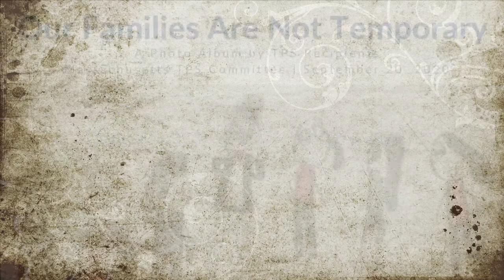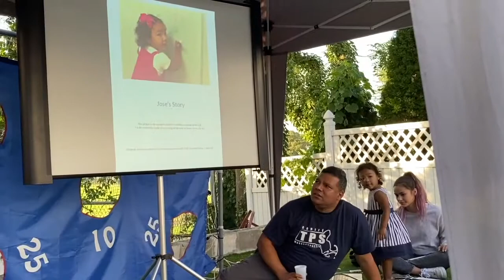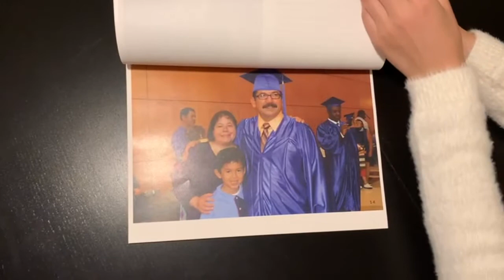Introducing The TPSZine!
TPS (Temporary Protected Status), is a humanitarian protection designated by the Secretary of Homeland Security to individuals whose countries are suffering from long lasting conditions that prevent them from returning safely.

Many TPS holders have been living and working in the United States for many years. Some have been under TPS for more than 20 years. These TPS recipients are business owners, home owners, tax payers, and they have families, as well as US born children.They are an integral part of the American society and a large contributor to its economy. TPS recipients need permanent residency so they can finally leave the state of limbo in which they have been living, and participate more fully and securely in their communities.

To learn more about the injustices that children of TPS beneficiaries are going through, please watch The Last Dream. This is a play created and told by US citizen children to exemplify the injustice that the Trump administration has done to their very own citizens.

A collaboration between The Massachusetts TPS Committee and Boston Experimental Theatre Company.
Filmed by Donya Pooli-Yeganeh.
Assisted by Angela Palma.

We need your help to keep our families together.